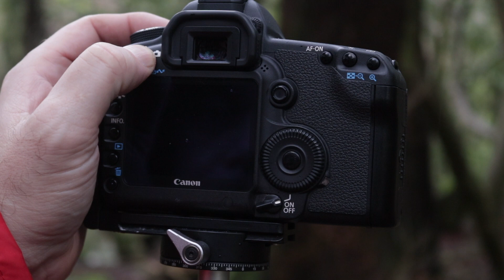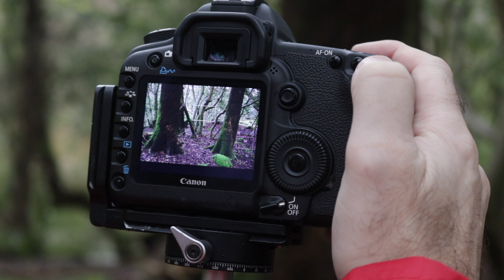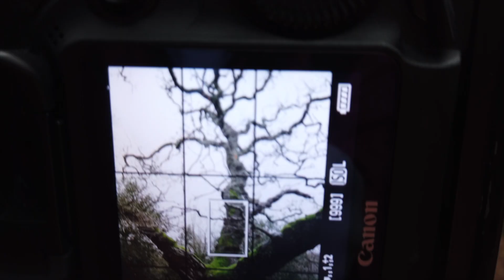Maximising Your Focal Subject/Woodland Photography.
In this video I find a beautiful little wood with great subject material literally metres from the car park. One particular mighty tree yields at least two compositions. I show you how I went about it.